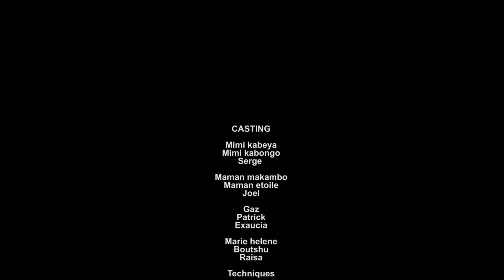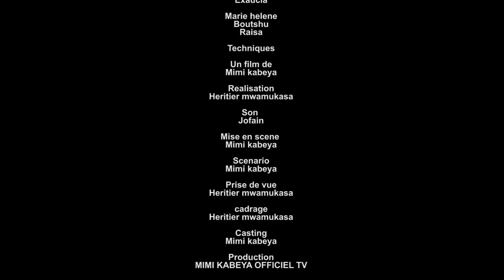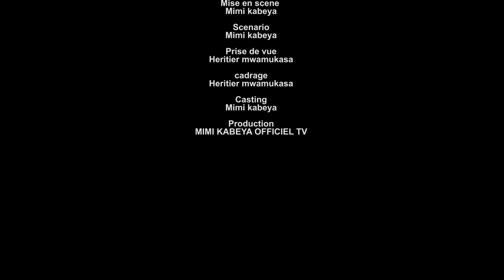EX BELLE MERE NOUVELLE SERIE EP5